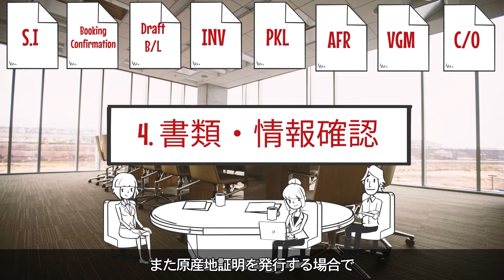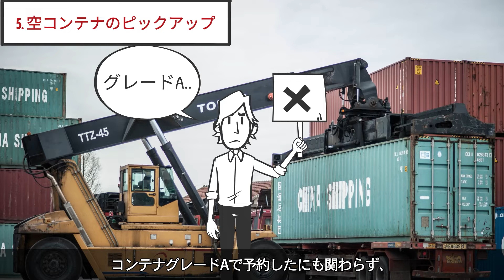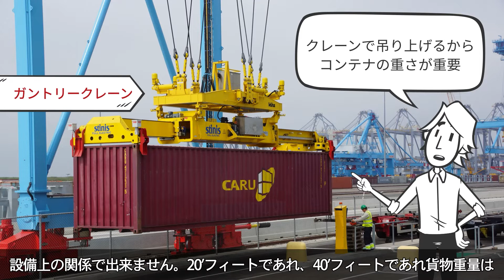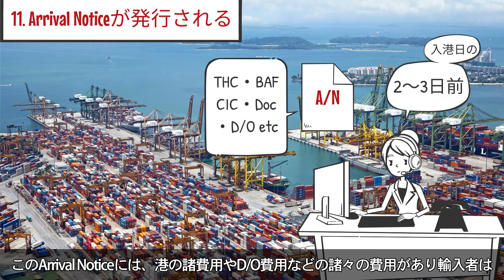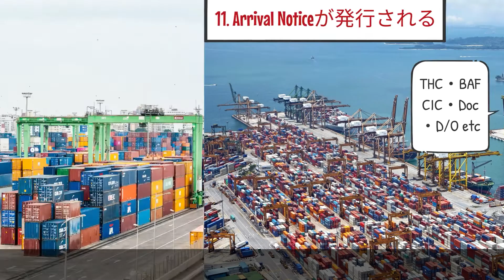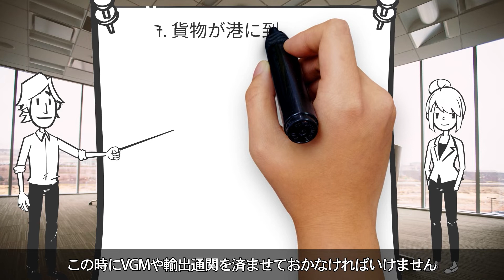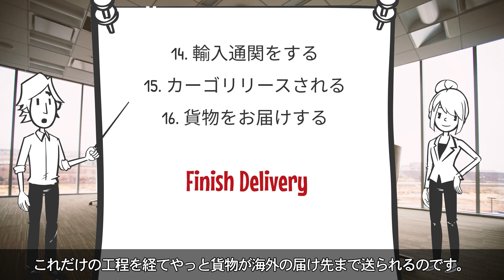海上コンテナ輸送の一連の流れを動画で解説しました。貨物の流れと書類の流れを理解しましょう。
【字幕設定あり】貿易業務に携わる場合、貨物がどのような流れで輸出者から輸入者に送られるのかを理解しなければいけません。貨物引き取りからお届けまでの途中の流れは一般的ではないけれども、貿易の仕事をするなら必須事項です。動画を使って貨物と書類の流れを詳しく解説しました。

☆英語版はこちら☆ The English Channel is as below ☆

【貿易クイズ 】
インコタームズ ！初心者〜中級者向け 国際物流の実務問題25問

貿易・国際物流の転職はこちら

【SNS】
Linked In

日本で貿易・国際物流に特化した人材紹介業を始めました。同時にタイにてHPS Tradeというフォワーダーも経営をしています。